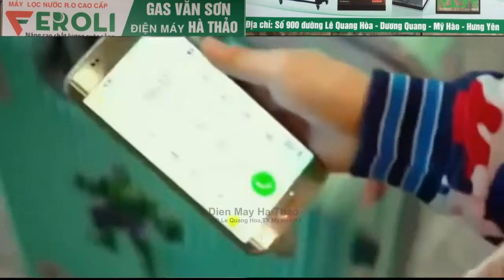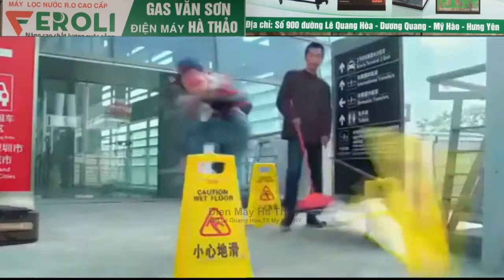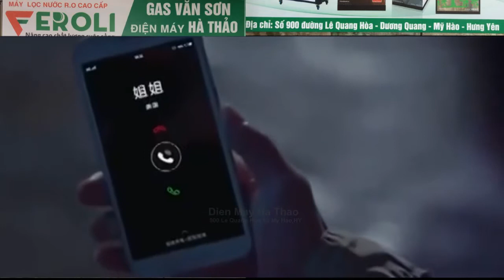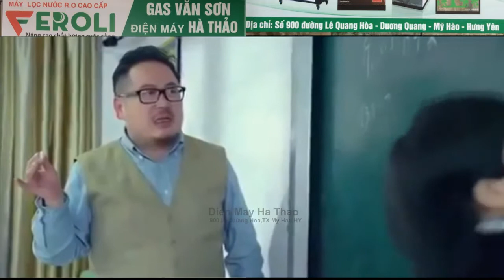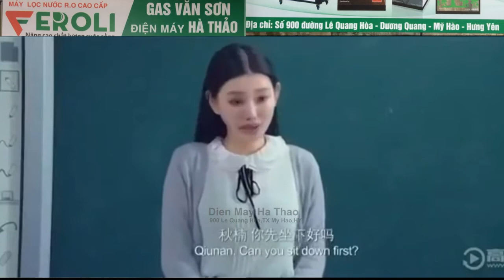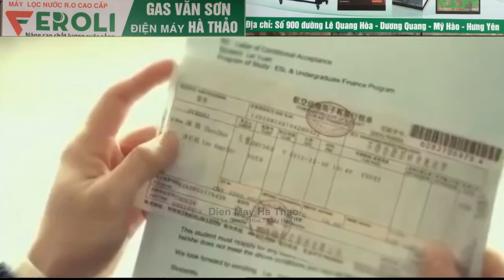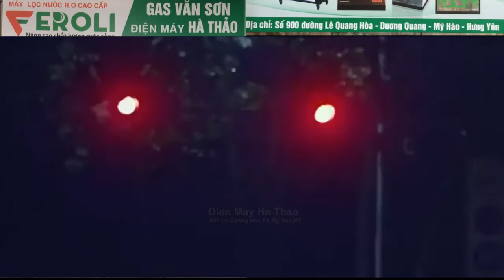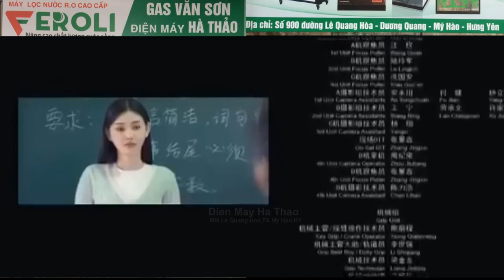Kung Fu Boys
©️ Nếu có bất kỳ vấn đề gì liên quan đến bản quyền, mong chủ sở hữu thông báo cho DMHT qua email

 sincerely thank!